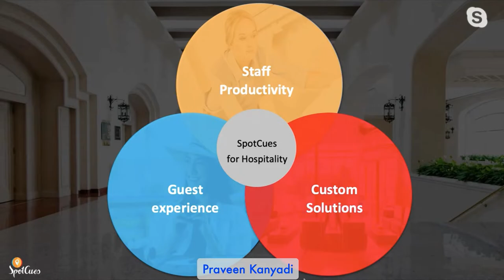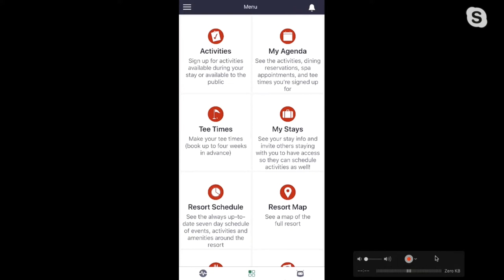How to use mobile as a channel to personalise the customer experience. (Feat. Praveen Kanyadi)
How to use mobile as a channel to  personalise the customer experience.
Interview with Praveen Kanyadi, Co- Founder and VP of Products, SpotCues. Their mobile communication platform help industries like retail and hospitality to leverage mobile as a channel to engage the guest and personalise their experience. Praveen shares his views.
Time line:
2 min 35sec  Hospitality trends for mobile
18 min. What is true but almost no one agree with you on.
19 min 25 sec. Gourmet food vs Street food.